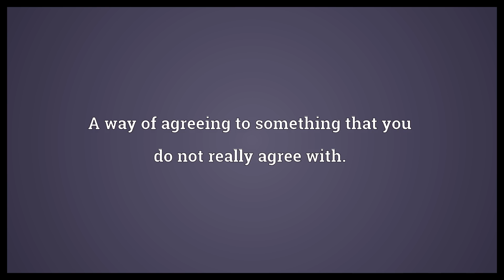As you like Meaning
Video shows what as you like means. A way of agreeing to something that you do not really agree with..  As you like Meaning. How to pronounce, definition audio dictionary. How to say as you like. Powered by MaryTTS, Wiktionary